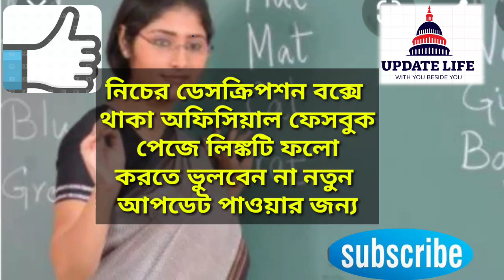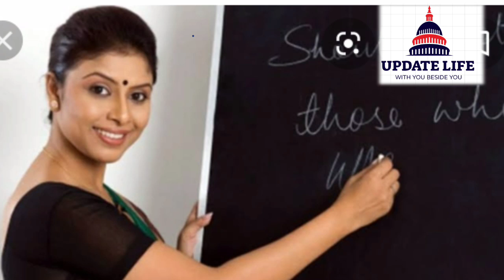WEST BENGAL WBSSC HM RECRUITMENT UPDATE NOTIFICATION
upper final merit list, upper final result news, ssc 4th counseling, mutual transfer hearing, special ground transfer, primary transfer news9 10 SLST waiting counseling notification and Upper primary teachers verification update news toda, Upper primary latest news, 9 to 10 waiting counseling, উচ্চ প্রাথমিকে নিয়োগ, Wbssc update information, Nur help desk, New update today, Latest update for upper primary teachers